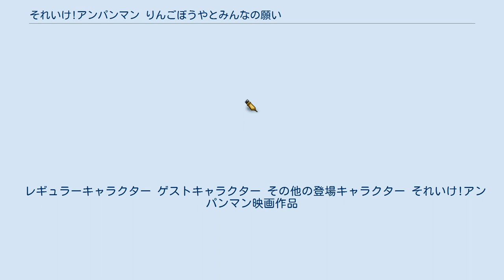それいけ!アンパンマン りんごぼうやとみんなの願い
それいけ!アンパンマン映画作品
『それいけ!アンパンマン りんごぼうやとみんなの願い』（それいけアンパンマン りんごぼうやとみんなのねがい）は2014年（平成26年）7月5日に公開された日本のアニメ映画。
『それいけ!アンパンマン』シリーズ通算第26作。
同時上映作品は『それいけ!アンパンマン たのしくてあそび ママになったコキンちゃん!?』。
 『アンパンマン』の原作者・やなせたかしによる最後の絵本『アンパンマンとりんごぼうや』が原作。
テーマは「望郷と故郷の再建」。
 キャッチコピーは「みんなの“ふるさと”は、ぼくが守るよ!」。
 東日本大震災からの「復興」をテーマとして2012年（平成24年）に公開された映画第24作『それいけ!アンパンマン よみがえれ バナナ島』、「希望」をテーマとして2013年（平成25年）に公開された映画第25作『それいけ!アンパンマン とばせ! 希望のハンカチ』に続く「復興三部作」のラストを飾るものとなる。
 今作から2021年（令和3年）に公開された最新作まで、映画のタイトルにメインゲストキャラクターの名前が入るようになる。
 やなせの没後及び映画公開前にオンエアされた一部のメディアやワイドショーではやなせは本作に関与しないまま亡くなったとされる報道がされたが、監督の川越によればやなせの存命中にプロット及びシナリオは完成、やなせもチェック済みだったことから事実上の遺作はこちらになる。
 今作は女優の井上真央が「りんごぼうや」役、お笑いコンビ・ますだおかだの岡田圭右が「マジョーラ」役としてゲスト出演。
井上は同年1月にNHKスペシャルで放送された「みんなの夢まもるため～やなせたかし“アンパンマン人生”」でナレーションを務めた縁があり、りんごぼうやの前向きで愛らしいキャラクターのイメージと合致した事から抜擢されたという。
 公開初日の舞台挨拶は、前年まで出演していたやなせが同年10月に他界したことに伴い、アンパンマン役の戸田恵子とばいきんまん役の中尾隆聖が初めて出演した。
 敵キャラクターに強制変身されてしまう展開は、第23作『すくえ! ココリンと奇跡の星』以来3年ぶりである。
 前2作同様、歴代の劇場版の中では興行収入が高く、初日2日間の興収は東京テアトル配給による第11作以降の当時の最高記録だった第24作『よみがえれ バナナ島』（7,259万9,900円）と同程度の7149万4980円となり、2014年8月17日付で3億8000万円を超えている。
 沢山のりんごが実る美しい島・アップルランド。
そこには、格好良いヒーローに憧れるりんごぼうや達が暮らしていた。
 ある日、島中のりんごが何者かによって毒りんごにされてしまう。
大切な故郷を救うべく、アンパンマンとりんごぼうやは、世界一大きなりんごを実らせるという魔法の種を探しに向かう。
 格好の良い者こそがヒーローだと考えていたりんごぼうや。
しかし、道中であらゆる困難に遭遇しても決して諦める事なく、みんなの為に頑張り続けるアンパンマンの姿を見て、「真のヒーロー」とは何かを知る事となる。
 故郷を守る為に、アンパンマンとりんごぼうや、そしてばいきんまん達も協力する。
果たしてみんなの願いは届くのか。
 詳細はアンパンマンの登場人物一覧を参照。
 バイキンメカ 『それいけ!アンパンマン りんごぼうやとみんなの願い』と同時上映の短編アニメ。
 前作『みんなでてあそび アンパンマンといたずらオバケ』に引き続き、一緒にダンスや手遊びが楽しめる作品。
 本作はコキンちゃんをメインにストーリーが展開する。
一方でホラーマンは本作には登場していない。
 嘘泣き名人のコキンちゃん。
ある日、彼女が拾った卵から自分にそっくりな芋虫「てふてふ」が生まれた。
 てふてふは、生まれて初めて出会ったコキンちゃんを、ママだと勘違いしてしまう。
歌が大好きなてふてふとコキンちゃん、そしてアンパンマン達は一緒にダンスを踊る。
 レギュラーキャラクター ゲストキャラクター その他の登場キャラクター それいけ!アンパンマン映画作品